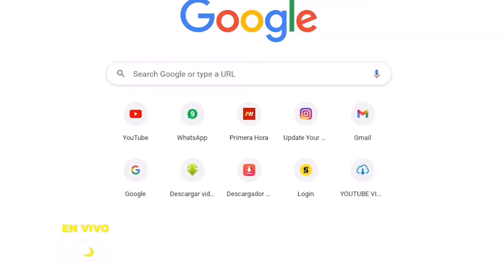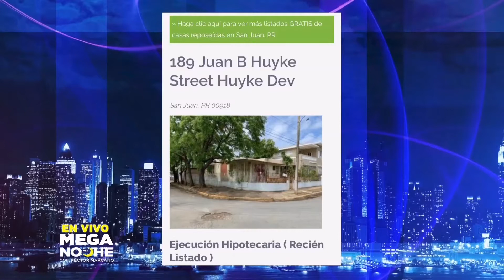¿Qué tan mal puede estar una casa reposeida? Expectativas vs realidad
Información, diversión, exclusivas y más es lo que te trae Mega Noche con Héctor Marcano… Todos los días a las 7PM por MegaTv.